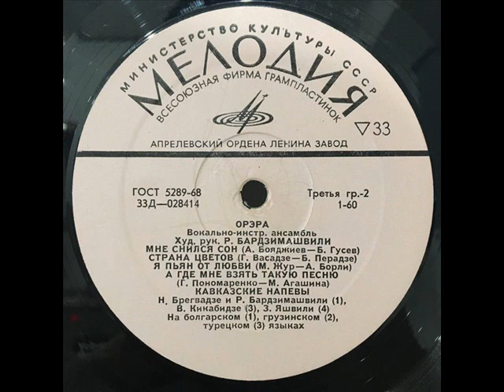ВИА Орэра А где мне взять такую песню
Музыка Григорий Пономаренко, стихи Маргарита Агашина, вокал Зураб Яшвили, запись 1970 года